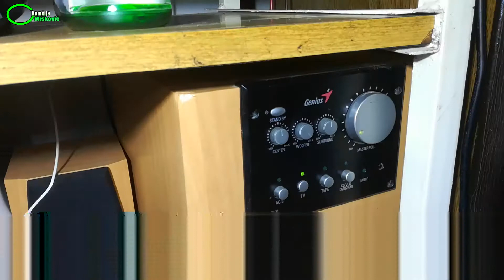Kako popraviti daljinski upravljač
Problemi sa tasterima (gumbom) na daljinskom upravljaču,nekad rade, a nekad ne rade, i još su postali mekši.